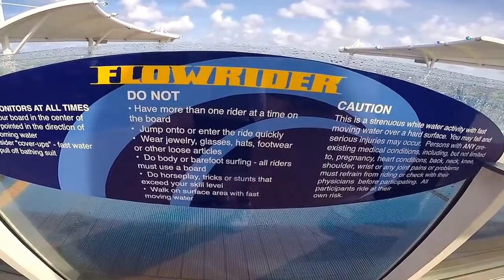Navigator of the Seas Day 6 & 7 Heading back to Galveston, TX